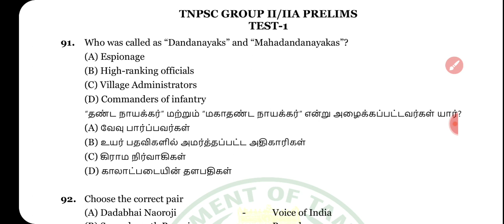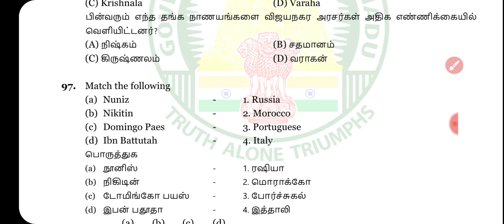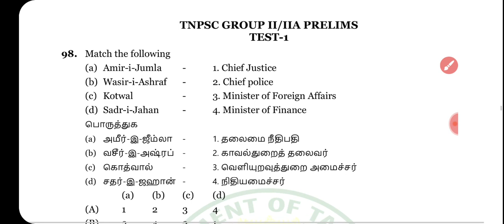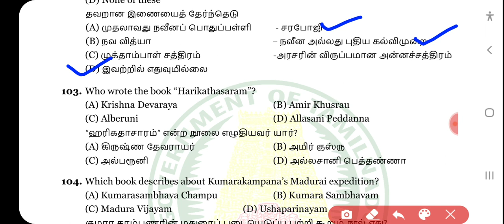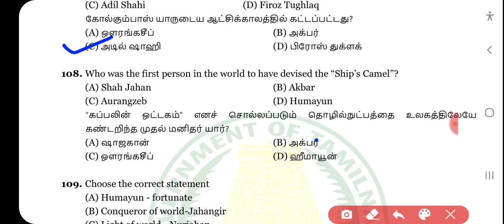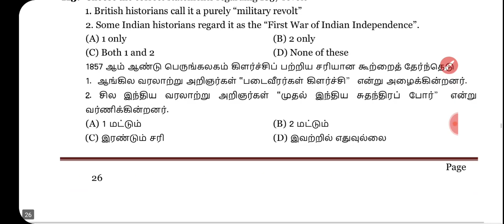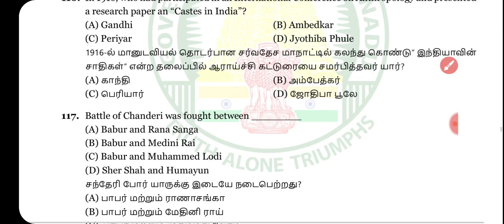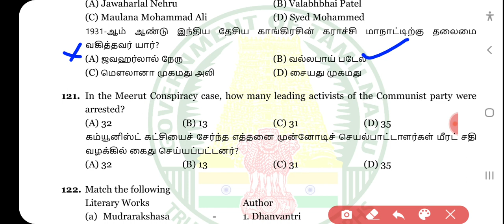TNPSC GROUP II &IIA/Government modal question paper - 1/ part -4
அரசு மாதிரி வினாத்தாள் வங்கி